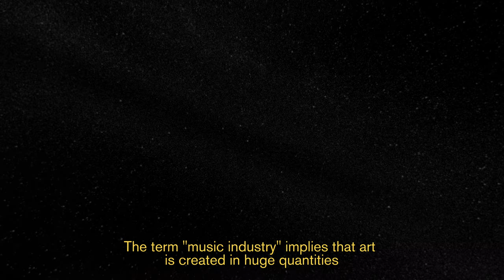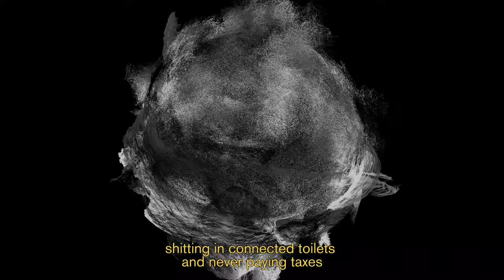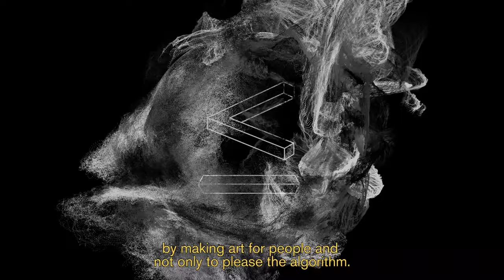BRUIT ≤ - Parasite (The Boycott Manifesto) [Single] (2022)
Genre: Post-Rock, Instrumental, Experimental
Artist: BRUIT ≤
Track: Parasite (The Boycott Manifesto) [December 9, 2022]
Country: France

Video by dith design.